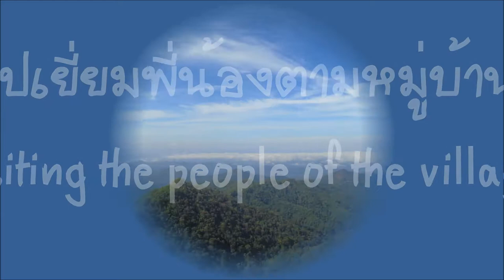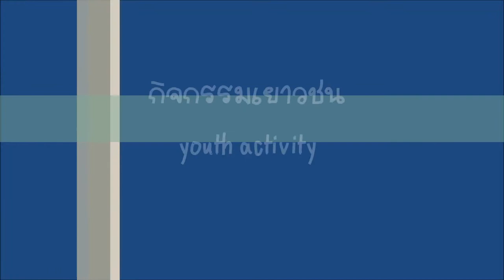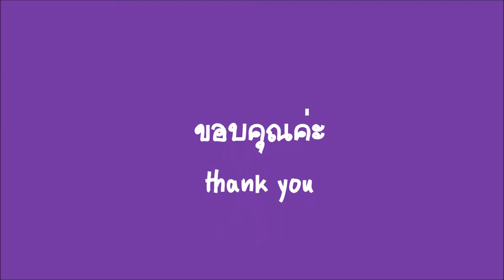Mae Hong Son, Thailand SCCG